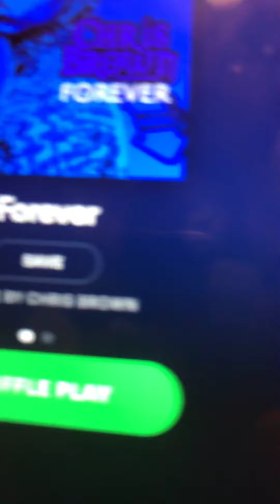Playing spotify from my house to my grandfather’s computer secretly